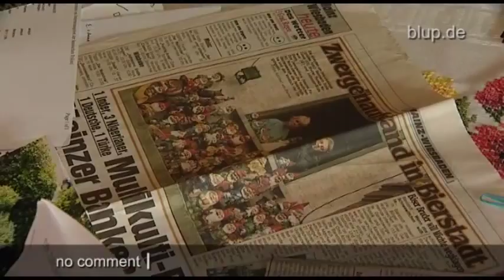bluptv: Zwergenstreit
Tatort Zwergenhaus: für über 100 Gartenzwerge war ein kleines Häuschen in Hessen berühmt -- jetzt jedoch sind über die Hälfte der fröhlichen Wichtel verschwunden! In Müllsäcken im Keller verstaut. Ein verbitterter Streit zwischen Ilona und ihrem Bruder, der nun seinen Höhepunkt erreicht...